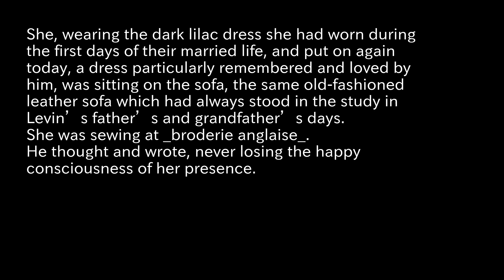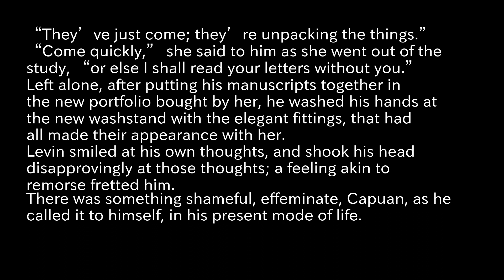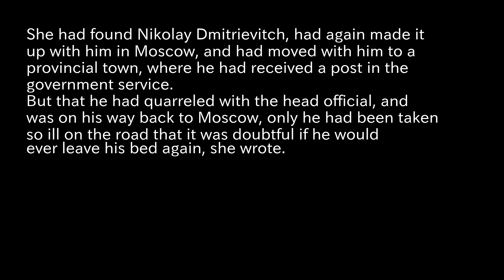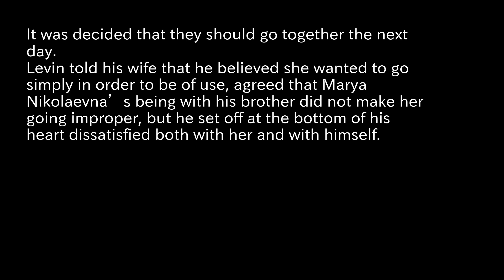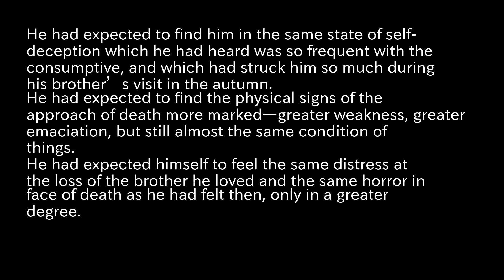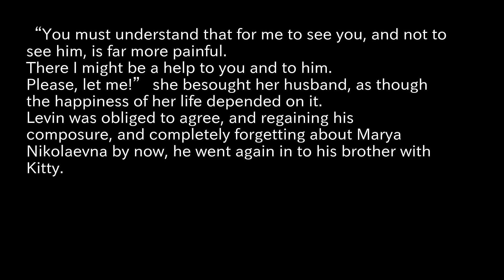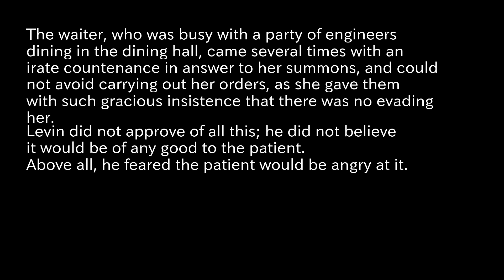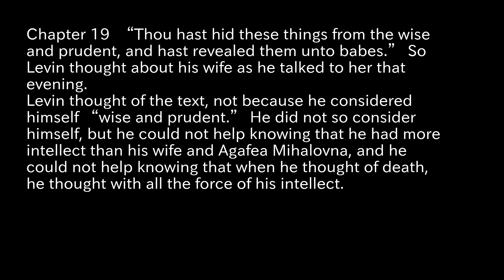Anna Karenina Reading Aloud part38 Tolstoy, Leo, graf